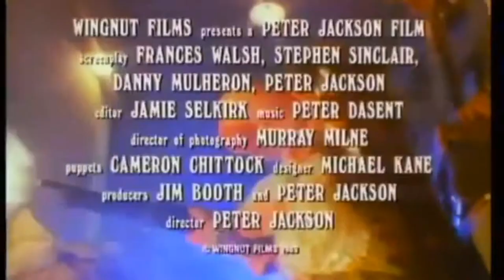Meet The Feebles (1989) best scenes